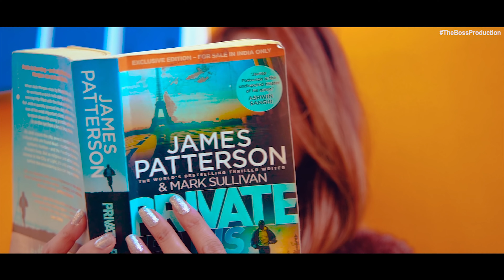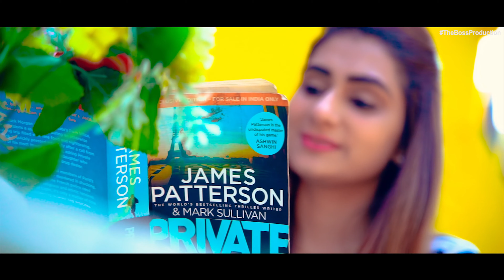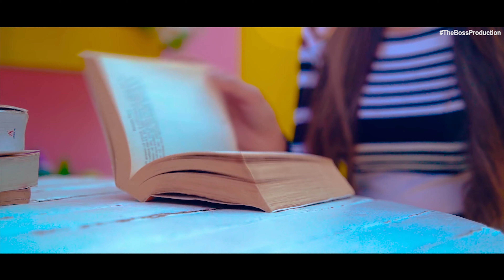4K PRE WEDDING | HARPREET + MANPREET | THE BOSS PRODUCTION | 2020 BEST PREWEDDING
D.O.P, EDITOR & DIRECTOR: VIDEO DOCTOR DALJEET
PRODUCTION: The Boss Production

Due to this social nature of this broadcasting channel, Audio may contain content copyrighted by another entity or person. This channel's owner claims no copyright to said content. All videos from this channel were not monetized. The broadcaster of this channel cannot be held accountable for the copyrighted content. The broadcaster of this channel is a messenger and sharer of information and strives to verify, but cannot warrant the accuracy of copyrights or completeness of the information on this channel.